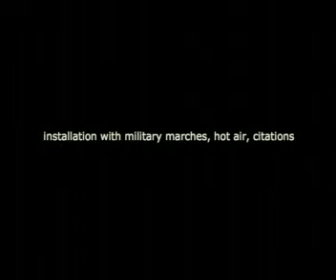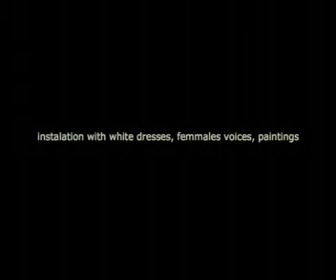Installations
video paintings

garaziniai klipai